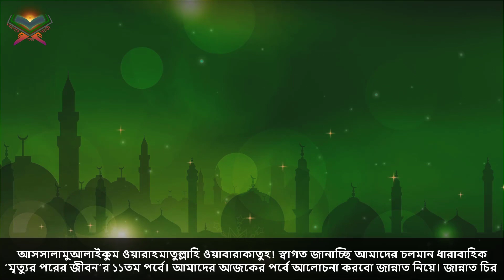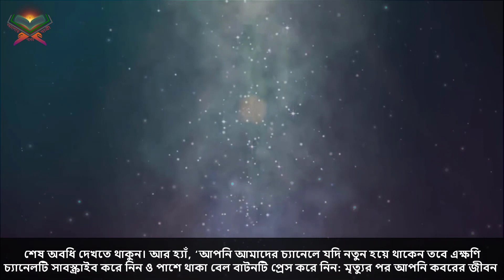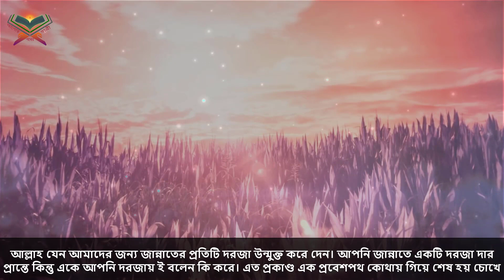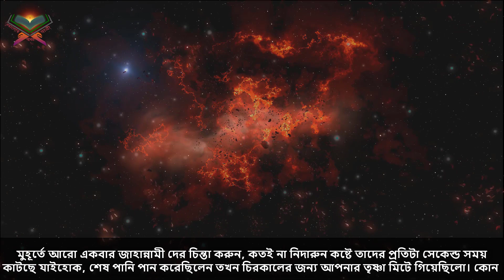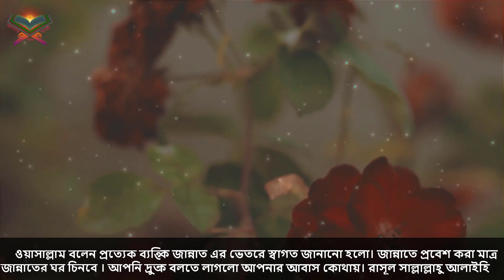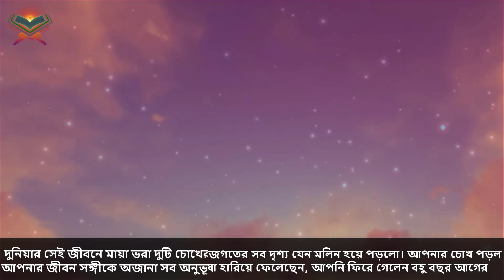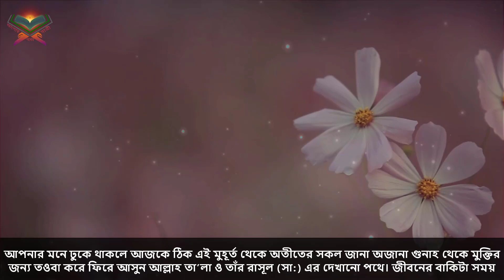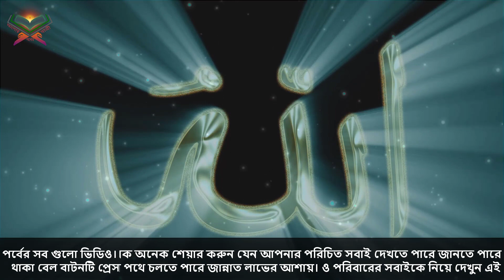কারা জান্নাতে যাবে? ও সেখানে যা যা থাকবে। ( মৃত্যুর পরের জীবন, পর্ব ১১)। Life After Death